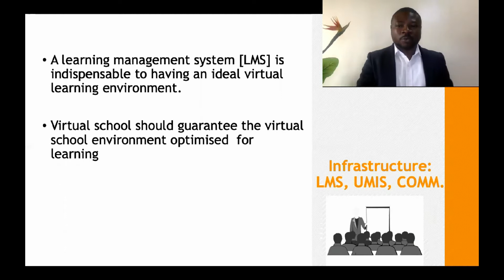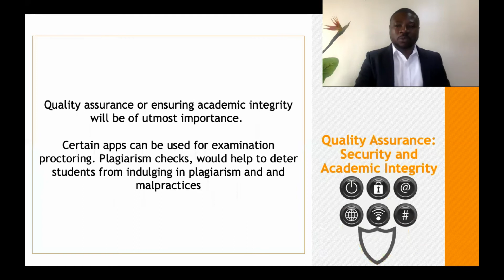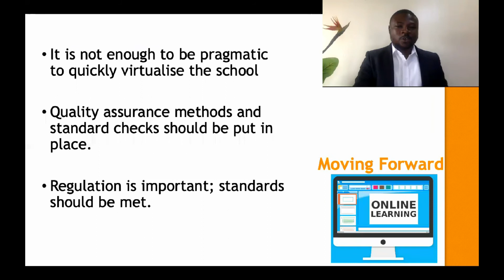Virtualising the School During COVID-19 and beyond in Africa - Video abstract [ID 272205]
Video abstract of a perspectives paper "Virtualising the School During COVID-19 and beyond in Africa: Infrastructure, Pedagogy, Resources, Assessment, Quality Assurance, Student Support System, Technology, Culture and Best Practices" published in the open access journal Advances in Medical Education and Practice by Joshua Owolabi.

Abstract: The COVID-19 pandemic has affected health globally in a manner that this generation has never witnessed. The initial measures to mitigate these effects were focused on health interventions and remedies; rightly so. These had included public health measures including the lockdown, the test-and-contact-tracing and the social or physical distancing measures among others. Measures were also taken by different countries and states to mitigate the economic fallout and these had included palliatives for the people. Countries had borrowed and adjusted their fiscal policies and priorities to cater for the COVID-19 effects. Then, the question arises: what have we done with education in Africa? Education is arguably the most important way to address how COVID-19 would affect our future and the life of the generation whose education has been significantly impacted by COVID-19. This is the reason for this article. The article addresses how best to virtualise the school through strategic adaptations and changes. It addresses key factors including infrastructure, pedagogy, resources, assessment, quality assurance, student support system, technology, culture and best practices.